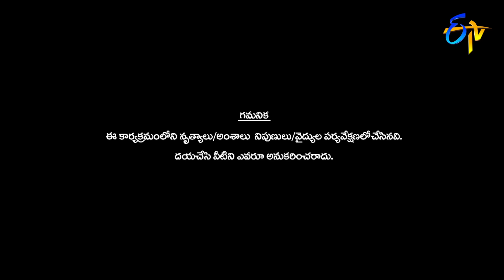Tejashwini Performance | Dhee Champions | 8th July 2020 | ETV Telugu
Contestant Tejashwini presents a stunning dance performance and spellbinds the judges with her movements.